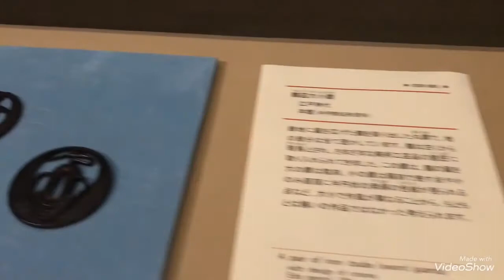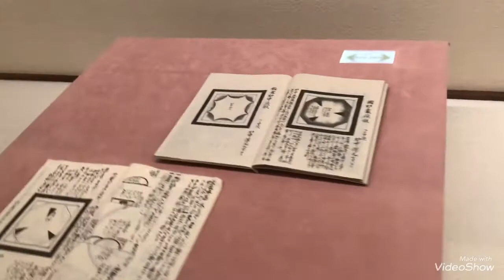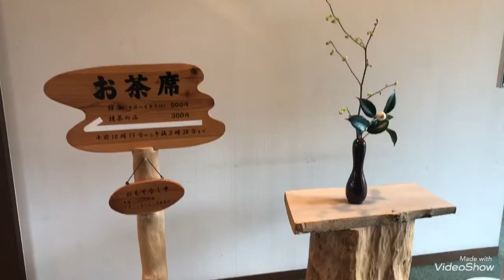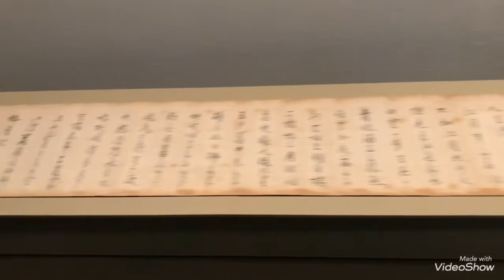Tham quan bảo tàng lịch sử - lâu đài Hikone, tỉnh Shiga